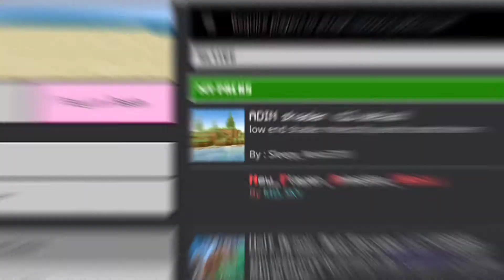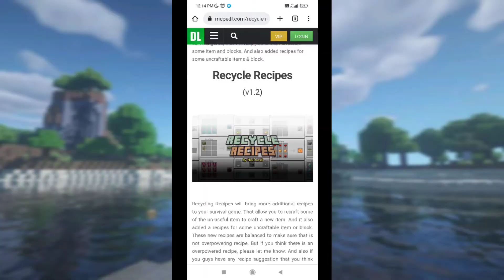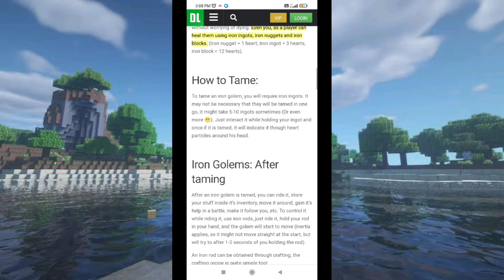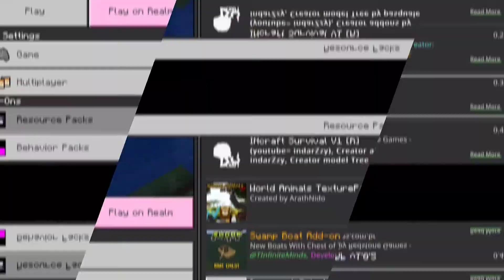I Installed *50 Mods* in Minecraft Pocket Edition to make it more Realistic | Hindi Gameplay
Hi Guys,
I'm Snepard and I bring cool Gaming stuff for you.
🔥In this video,I installed 24 Mods in Minecraft Pocket Edition, They were really great and enhanced the game a lot. The video is in Hindi and if you want to play any mods, Links to all the Mods is given below.
Tell me if you want to see me play some other game as well. I will surely reply to your comments.

2. Java boat crafting :-

3. Durability viewer :-

4. Damage indicator :-

5. Custom death :-

6. Dynamic tree :-

7. Item physics :-

8. Auto inventory :-

9. Glowing ore :-

10. Light emitting shield :-

12. Mob tower :-

13. Bridges mod :-

14. Tamable and Smart Iron golem :-

15. Village guards :-

16. Botany pots :-

17. Swamp boat :-

18. Throwable torch :-

19. Player animation mod :-

20. Ai animation :-

21. Wolf armour :-

22. Realistic animals :-

23. Animals :-

24. Realistic craft mod :-

🌟Time stamps:-
0:00 Welcome
0:32 Intro
0:40 1.Adin Shader Pack
0:49 2.Java Boat Crafting
1:02 3.Durability viewer, 4.Damage indicator
1:27 5.Custom death
1:50 6.Dynamic tree
2:07 7.Item physics
2:24 8.Auto inventory
2:52 9.Glowing ore
3:00 10.Light emitting shield
3:27 11.Recycle recipe
4:02 12.Mob tower
4:18 13.Bridges mod
4:35 14.Tamable golem
4:59 15.Village guards
5:26 16.Botany pots
5:43 17.Swamp boat
6:09 18.Throwable torch
6:30 19.Player animation mod
7:13 20.Ai animation
7:30 21.Wolf armour
7:41 22.Realistic animals
7:51 23.Animals
9:37 24.Realistic craft mod
9:48 Regards
10:03 Outro